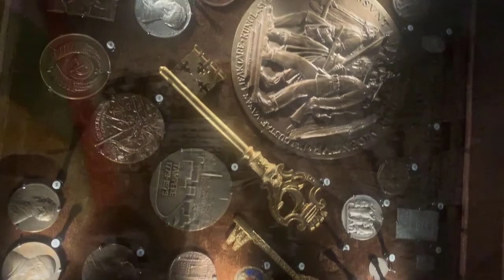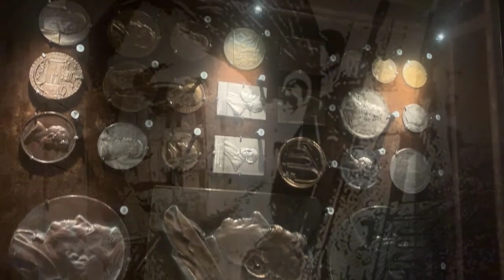5 - "What have we done to Bashur? We've built a Tivoli" - Gurgin Bakircioglu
Gurgin is a enviromental activist who quit his job, sold everything he had and went out to live in his new van.

⚠️ ⚠️ ⚠️ Turn on English-subtitles on the video-player settings. ⚠️ ⚠️ ⚠️

Content:
2:11 - Tell me more about yourself.
7:09 - Gurgin speaks about Kurdistan's future problematics
8:29 - How did Gurgin's Kurdish dad and Armenian mother meet?
9:33 - Did Gurgin's parents face any cultural differences?
11:32 - Was Gurgin's job at Swedish Radio, Gurgins first serious job?
14:55 - What are Gurgin's interests?

15:24 - Challenge 1 - Truth or False?

17:31 - How did Gurgin come up with the big step to quit his job, sell everything and go out on a journey?
18:25 - Why everyone should stop thinking about materials.
23:08 - Can you be a Kurd and also a Vegan?
23:50 - The word "Minimalist", what is that?
28:28 - Do you regret your own decision about quiting your job?
30:50 - You also sterilized yourself and can't have children right now, why did you do so?
37:47 - What does your parents say about such a choice?

40:04 - Challenge 2 - The Kurdistan Quiz

42:35 - How has Corona affected you?
45:31 -  This is not a society, I wish for Kurdistan.
49:21 - Look at the society of Rojava as an example.
51:52 - Look at Bashur, it works like a tivoli.
53:16 - What do you think about the Black Lives Matter situation?
57:12 - How will we treat minorities tomorrow when Kurdistan is liberated?
59:11 - The situation between Assyrians and Kurds
1:00:23 - Based on your own experience, how is the relationship between Kurds and  Assyrians?
1:05:02 - Red Kurdistan situation
1:06:14 - Do you think Kurdistan will be independent in 10 years?

1:12:33 - Challenge 3 - Quick Questions

Gurgin Bakircioglu is a very smart and special guy. He had a job, which many would consider being a very cool, suddenly, he quit his job and decided to sell everything he owned, both home and posession.

With the money he bought a trailer and decided to travel the world. Today, Gurgin is a vegan and a true animal friend. He has decided to refrain from having kids by sterilize himself. Why? In this documentary, we will get the answer.

02:10 - Who is Gurgin?
05:00 - Why Gurgin sold everything he owned and quit his job
07:38 - The LGBTQ-struggle and why you should support it.
08:20 - How did Gurgins Armenian mom and Kurdish father meet?
13:33 - How Gurgins activism started
14:50 - Gurgins interests

15:22 - Truth or False

17:30 - More about leaving his normal life to live in a van.
23:04 - Can you be a vegan and Kurd?
23:48 - What is minimalism?
28:25 - Does Gurgin regret his choice of becoming a minimalist?
30:45 - Why did Gurgin sterilize himself?
37:40 - What did Gurgin's parents think of that choice?
39:10 - The problem with people's expectations

40:00 - The Kurdistan Quiz

42:35 - How has Corona effected Gurgin?
44:18 - Is the western society really that good?
45:40 - Which path should Kurdistan go in it's future?
49:20 - The Rojava Society, a good example.
50:26 - The problem with our politicians.
51:00 - The Rojava Society, a good example pt2
51:55 - Criticizm towards Bashur (KRG).
53:15 - What does Gurgin think about Black Lives Matter?
54:45 - Gurgin about his former racist life.
1:00:02 - Relationship between Armenians and Kurds
1:06:13 - Will Kurdistan be independent in 10 years?

1:12:32 - The Gurgin Game

or